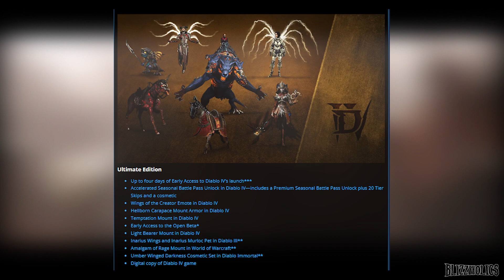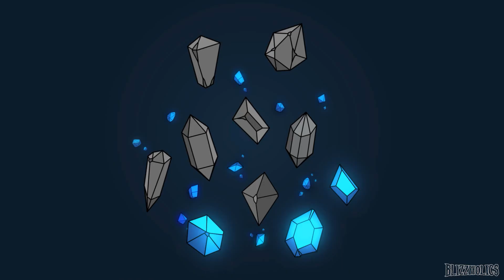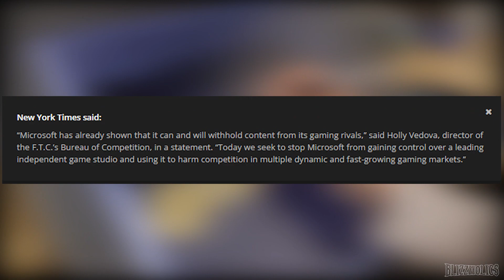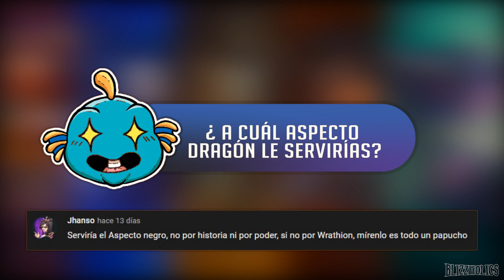Cristales de Mana N°310 | De Dragonflight, Overwatch y Diablo IV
Fuentes:
0:00 Inicio
0:07 Intro
0:32 Diablo IV fecha anunciada
1:05 Todo lo que incluyen las ediciones
1:57 Drops en Twitch WoW
2:31 Carrrera a World First
3:11 DoubleAgent a nivel 70
3:48 Bloqueo a la compra
4:32 Inicio de Temporada 2
5:16 Drops de Twitch Overwatch
5:48 Cartas Signature
6:46 Nerf a Denathrius
7:10 Comentario de la semana